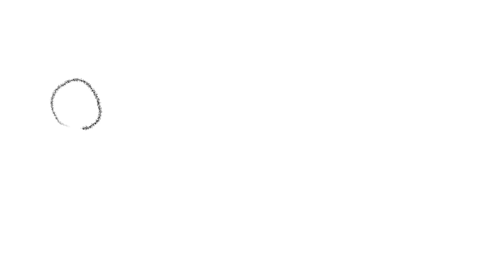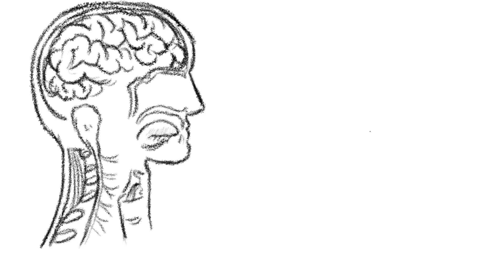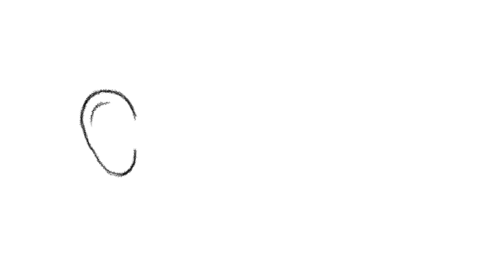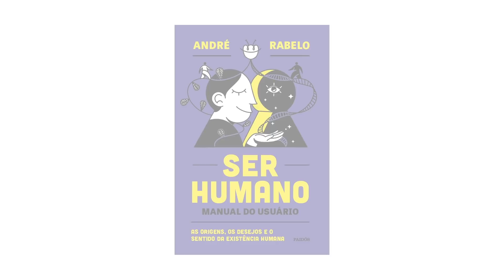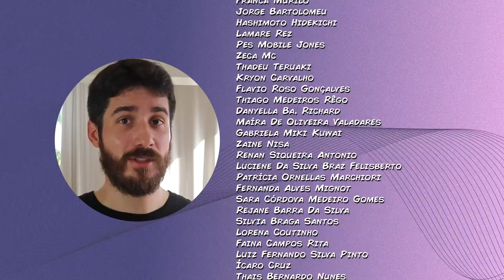O QUE É A GAGUEIRA? CONHEÇA O TRANSTORNO DA FLUÊNCIA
Hoje vamos falar sobre o que é a gagueira, como ela costuma se desenvolver, quais são algumas consequências dela e que tipo de tratamento costuma ser mais recomendado.

COMPRE O MEU LIVRO QUE ACABOU DE SER LANÇADO!
Se você comprar através do link a seguir, de quebra ainda vai estar dando uma força para o canal crescer e me incentivando mais ainda como autor

AJUDE O MINUTOS PSÍQUICOS A ATINGIR MAIS PESSOAS :)

CRÉDITOS
● Pesquisa e roteiro: Victor Keller e André Rabelo
● Apresentação, narração e edição: André Rabelo (@oandrerabelo)
● Ilustração e edição: Pedro Tavares (Xicão) (@pedroxicao)